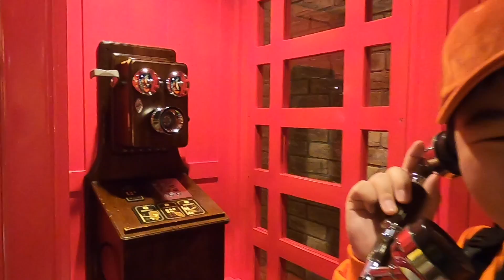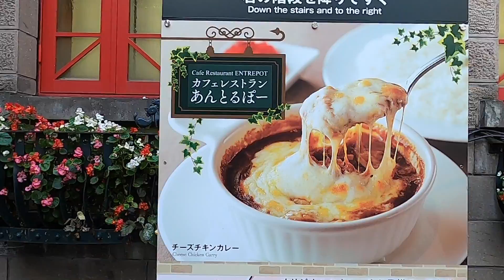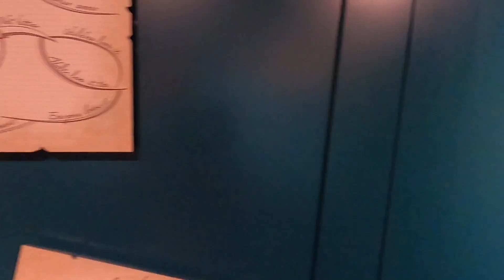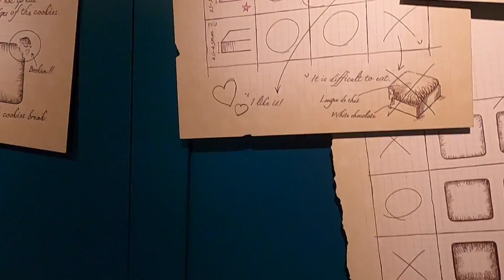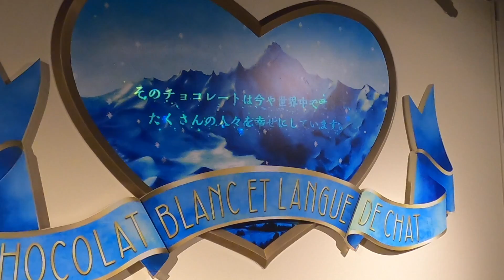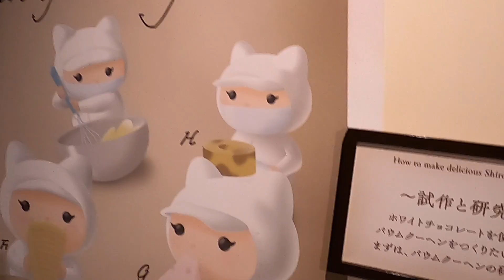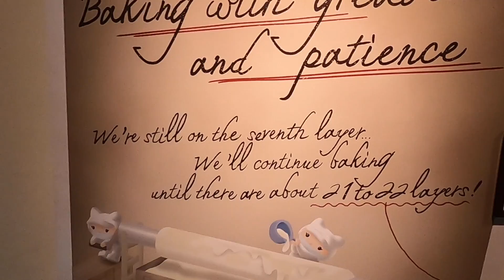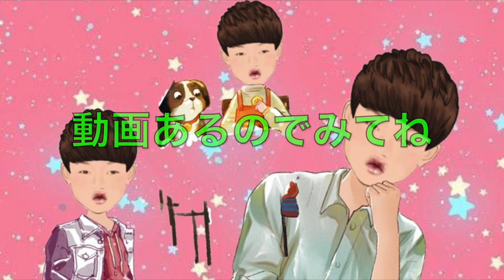[オススメ]北海道 白い恋人パーク(前編)GoToトラベルを楽しもうPart2 GoProで撮影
北海道のお土産と言ったら一番に出てくる白い恋人〜のテーマパークです!
敷地は広く綺麗で写真スポットもいっぱい。子供から年配の方まで楽しめます。
グッズも沢山あり、オリジナルの世界で一つの白い恋人も作れます✨
美味しい物も食べられスタッフさんも親切。ぜひオススメです!

北海道へGoToトラベル！！